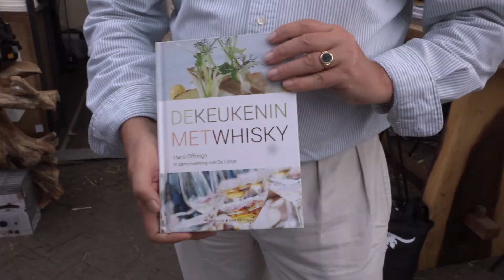CHEFS(R)EVOLUTION 2018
Blik met ons terug op een geslaagde eerste dag van Chefs(r)evolution 2018!

Op zondag 9 september 2018 vond de eerste dag van de vierde editie van CHEFS(R)EVOLUTION plaats in en rondom Restaurant De Librije, Librije’s Hotel en Theater De Spiegel te Zwolle. Het was een zonnige dag vol inspirerende kookdemonstraties. Natuurlijk kon er geproefd worden op de BOERenmarktXL.

Wij waren deze dag aanwezig en hebben een videoverslag voor u gemaakt!